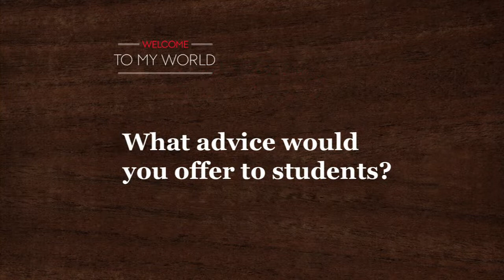Welcome to my world: MobileThink: Advice for students